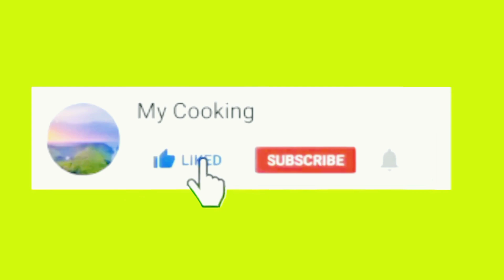Fruit Custard Trifle recipe|sago custard recipe|mango custard recipe|Sabudana Custard recipe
Sago custard recipe
Sagodana bnanay ka tarika
Sago pudding recipe
Sago dessert recipe
Sago recipe
Sago custard pudding recipe
Sago dana k faidy
Sagodana bnany ka tarika for baby
Sagodana k fawaid
Sagoo dana recipe for baby
Mango custard recipe
Mango trifle recipe
Mango trifle by food fusion
Mango custard
Mango ice cream recipe
Mango custard ice cream
Mango custard pudding
Mango family
Custard recipe
Custard trifle recipe
Custard powder recipe
Custard
Custard food trifle recipe food fusion
Custard bnany ka tarika
Custard powder
Custom room pubg mobile live
Custom sepoy interview
Custard seviyan recipe
Custard sawaya recipe
Chocolate trifle recipe
Cake custard recipe
Fruite trifle recipe baba food
Custard decoration ideas
Jelly bnane ka tarika
Trifle recipe mango
Custard recipe mango
Fruit trifle recipe ijaz ansari
Fruit trifle recipe
Fruit trifle by food fusion
Custard jelly recipe
Custard recipe with cream
Fruit cocktail recipe food fusion
Custard recipe ruby ka kitchen
Rafhan custard recipes
Chocolate trifle recipe
Cake custard recipe